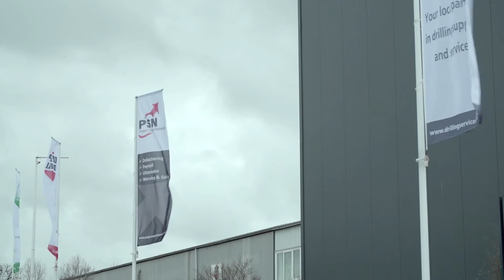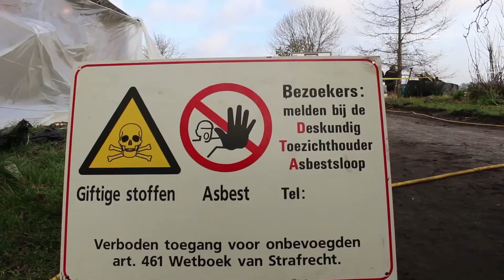Project Support Nederland item Doe Maar Duurzaam! RTL7 S05E18 25 december 2016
Project Support Nederland is een uitzend/detacheringbureau dat gericht is op uitvoerende werkzaamheden. Het gaat hierom om bijvoorbeeld asbestsanering/sloop, metaalconservering en olie- en gasindustrie. Zij willen zich onderscheiden door duurzame relaties met zowel de opdrachtgevers als de medewerkers/uitzendkrachten op te bouwen.
Bij Doe Maar Duurzaam! vertellen Rinie Wiebing en Jaap Fidder over de manier waarop medewerkers aan PSN worden gebonden.